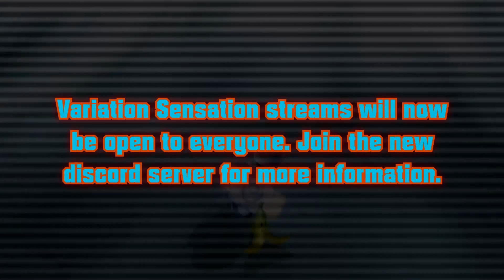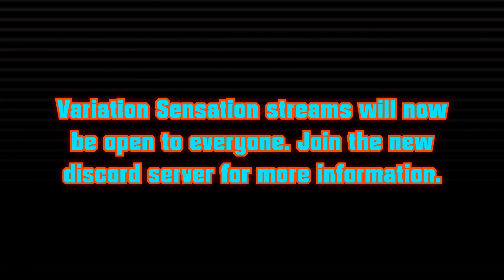Mario Kart Wii: Variation Sensation - Release Trailer